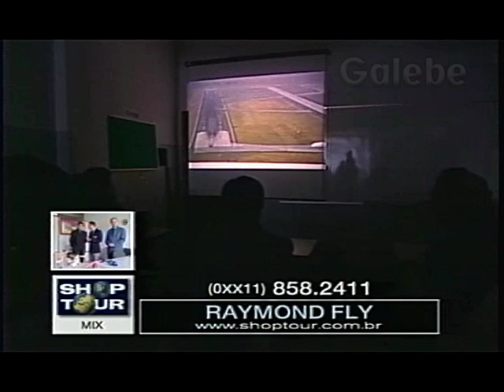RAYMOND FLY PAULO VERONEZI GALEBE 03 12 1999 2